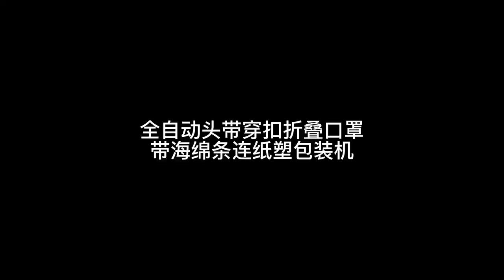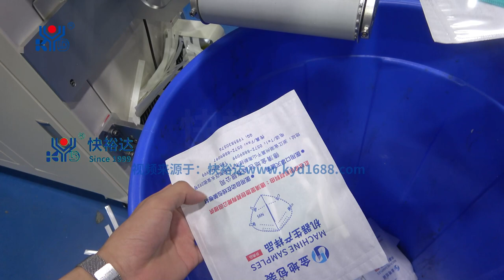Folding Mask Packing Production Line with Threading Buckle Function & Sticking Sponge Strip Function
This machine is from raw materials of  Mask to packaging, which included the following procedures: installing nose wire, sticking sponge strip (optional), welding elastic band, threading buckle, forming mask edge, adjusting elastic band, packaging mask, and so on. Helping you reduce labor costs and improve production efficiency.